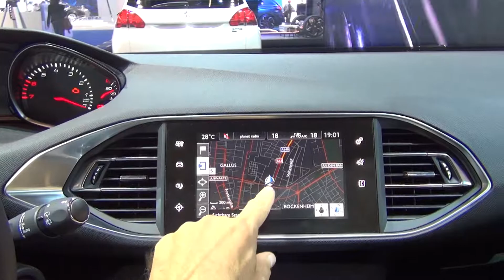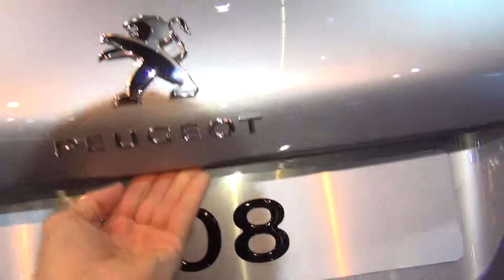Peugeot 308 Active PureTech 110 Start&Stop 5-Doors (2016) Exterior and Interior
2016 Peugeot 308 Active PureTech 110 Start&Stop 5-Doors car, seen from outside and inside. Color is Artense Grey. Upholstery is material Oxford in black. Prices start from 16 950. Shown vehicle price is 20 650 EUR.